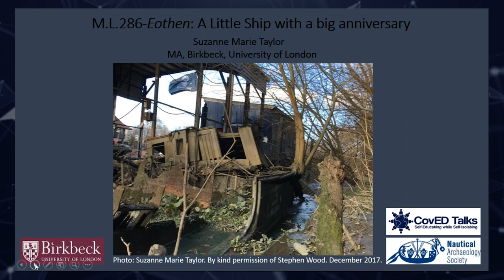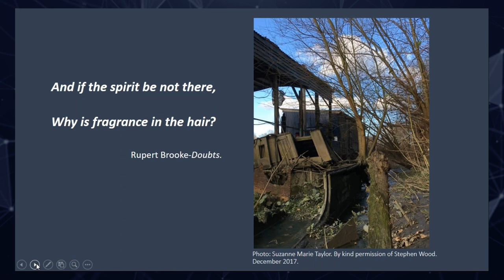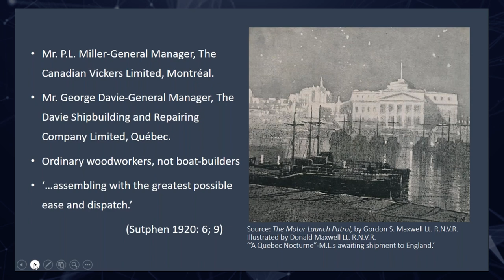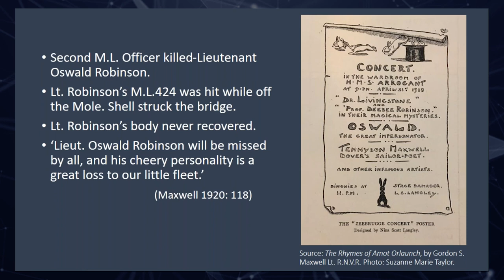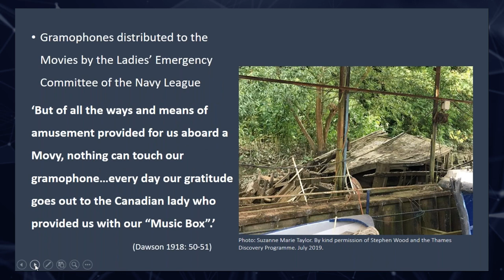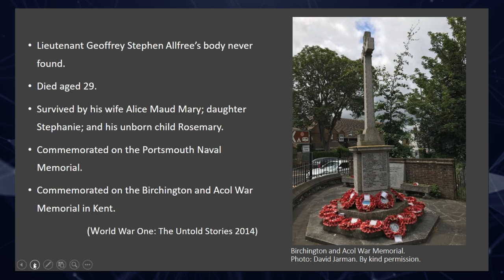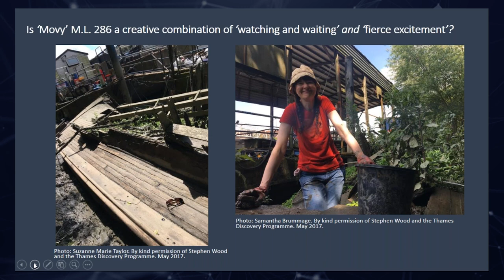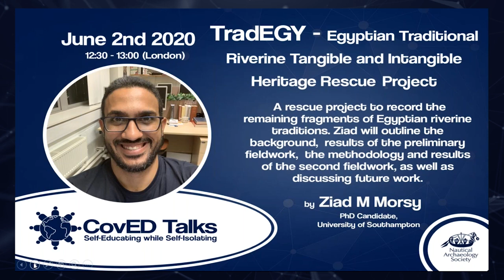CovEDTalk No.9 - M.L.286-Eothen: A Little Ship with a big anniversary, by Suzanne Marie Taylor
The ninth talk in the CovEDTalks series, was given by Suzanne Marie Taylor on "M.L.286-Eothen: A Little Ship with a big anniversary", on the 26th May 2020 at 12:30 (London).

Exploring the unique and vibrant biography of motor launch (M.L.)286 from her life as a WW1 submarine chaser, to her life as Eothen and a Dunkirk Little Ship, in honour of the 80th Anniversary of Operation Dynamo: 26 May – 4 June 1940.

If you enjoyed the talk and wish to support the NAS you can do so by becoming an NAS Member, by buying a Gift Voucher, donating via the NAS or by texting NAUTICAL5 to 70085 to donate £5.00 (texts cost £5.00 plus the standard message rate).